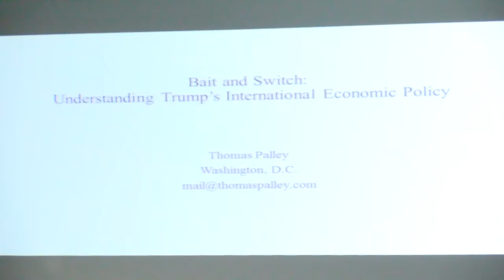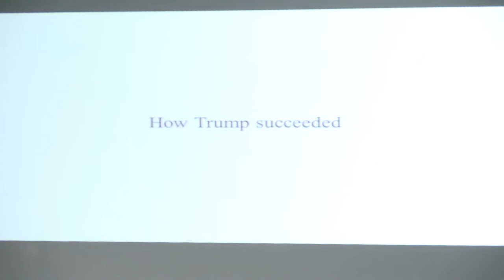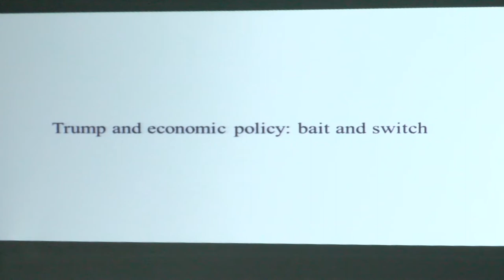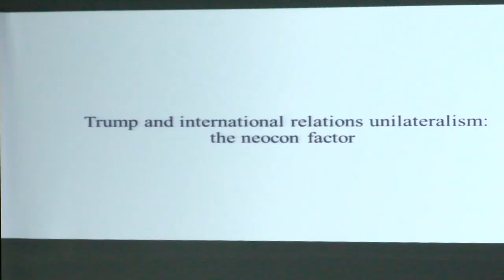Os impactos da eleição de Trump para a América Latina e o Brasil | Painel 2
No dia 29 de março, a Fundação Perseu Abramo (FPA), o Grupo de Reflexão sobre Relações Internacionais (GR-RI),  o Instituto Nacional de Ciência e Tecnologia para Estudos sobre os Estados Unidos (INCT-INEU) e a Fundação Friedrich Ebert - Brasil (FES) realizaram o seminário “Impactos da Eleição de Trump para a América Latina e o Brasil”.

À atividade, coube analisar e discutir os possíveis impactos nas relações entre os EUA e América Latina – com foco no Brasil – da política externa e das medidas implementadas pelo governo de Donald Trump, além de avaliar os reflexos dessas políticas na ordem econômica e geopolítica internacional e suas consequências para a região.

O segundo painel discutiu comércio e integração regional. Participaram da discussão Jane Kelsey, professora da University of Aukland, na Nova Zelândia; Michelle Ratton, professora da Fundação Getúlio Vargas (FGV); Thomas Palley, membro do Economics for Democratic & Open Societies Project, nos Estados Unidos; e Jocelio Drummond, da Rede Brasileira Pela Integração dos Povos (Rebrip), coordenando o debate.